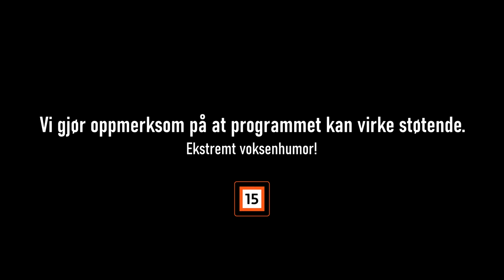GTA 5 Rollespill - NPK 6 - Uvanlig Bryllup!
!ADVARSEL! Ekstremt voksenhumor!

(Pengene går til forbedringer) (Eller det du vil..)

SOSIALE MEDIER

Hva medlemskap kan tilby:
- Se videoer før dem kommer på kanalen!
- Egendefinerte Emotes
- Grader og egen rang i stream
- 1000 R-poeng.
- Spill sammen med meg
- Egen rang på discord
- Prioritert
Bli medlem av kanalen min idag!